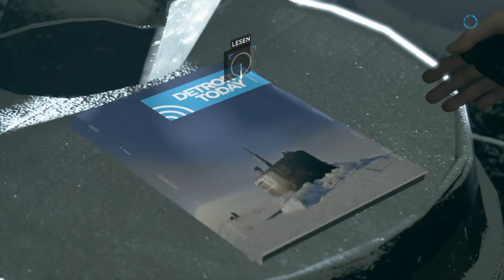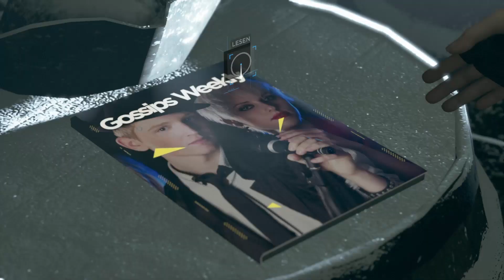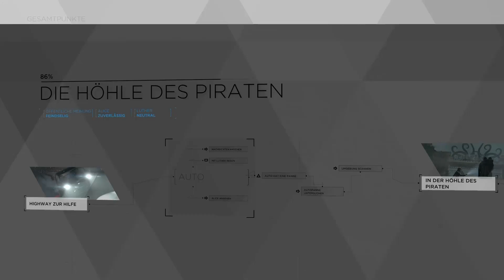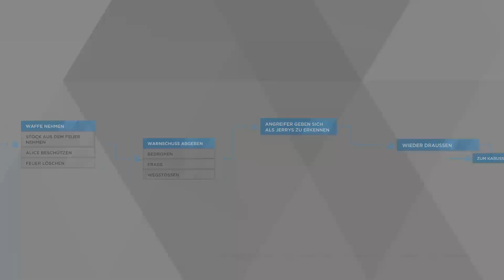Hank zum Rage bringen - Detroit Become Human Gameplay German Böse #12